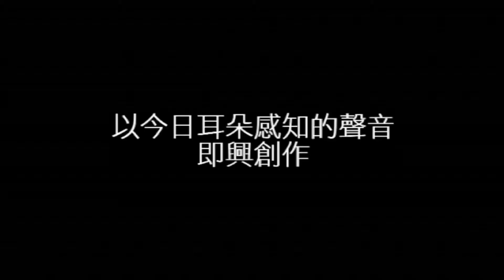好學聲聲音創作工作坊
聲音，無所不在。
你我的講話哼唱聲、機械運轉聲、自然界萬物的生活聲、療癒心靈的音樂聲，
日日夜夜圍繞著我們的聲音，你能聽見多少？
為什麼這個世界，聲音是如此豐富？
人聲其實可以千變萬化，你可曾探索過自己的聲音？

本工作坊以體驗式、遊戲式進行，學員將於「探索物理世界」展區內不同位置參與活動與創作，並藉由人聲與物件聲響開啟個人對聲音的無限想像與創造力。

課程講師：謝靜瑩 Olifa Hsieh（實驗聲音表演團體「音波453覓工場」藝術總監/電子即興音樂家）
參加對象：國小四至六年級
活動日期：第一梯次103年3月1日（六）9：30～12：30 （2月7日開放報名）
第二梯次103年3月29日（六）9：30～12：30 （3月7日開放報名）
第三梯次103年5月3日（六）9：30～12：30 （4月7日開放報名）
第四梯次103年6月7日（六）9：30～12：30 （5月7日開放報名）